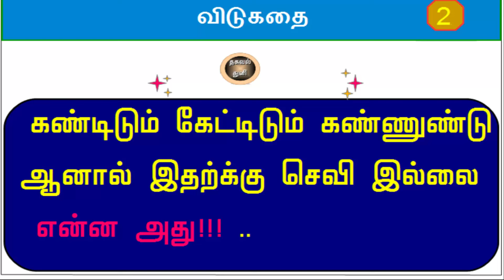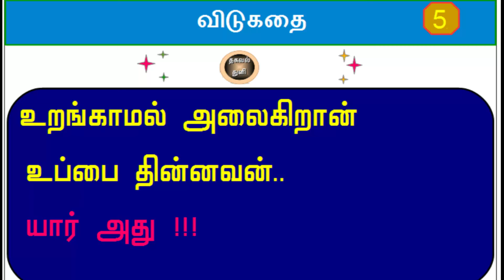TamilRiddles -Part 132 || தமிழ் விடுகதைகள்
tamil riddles..brainy questions..smart tamil questions